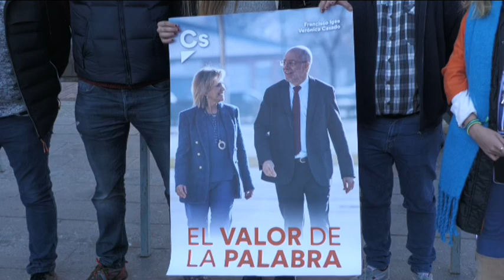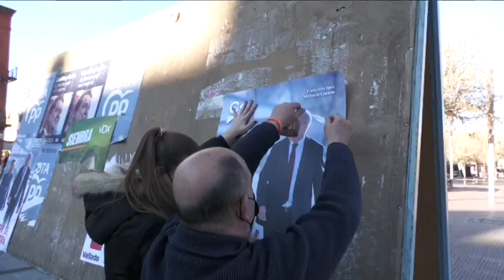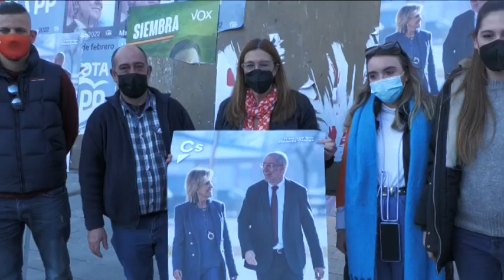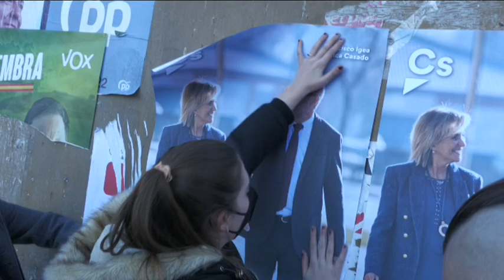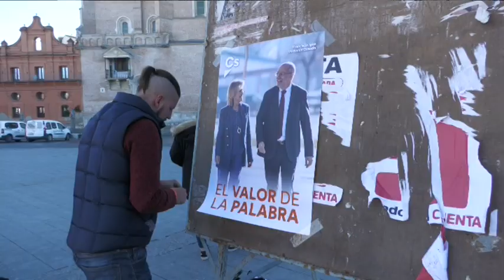Ciudadanos - Elecciones CYL 13 de Febrero. Verónica Casado y Soraya Rodríguez en Medina.